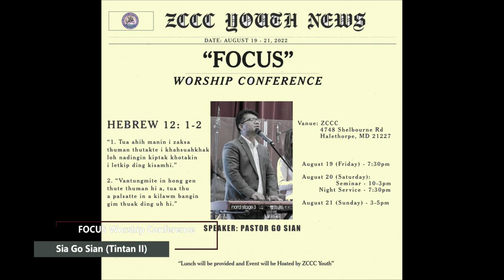FOCUS Worship Conference (Tintan II) - Pastor Go Sian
Saturday Sun Tintan Part II